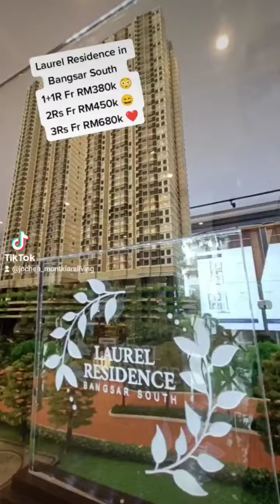Laurel Residence @ Bangsar South 903sf Showroom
== Laurel @ Bangsar South New Project For Sale ==
*Make appointment to view the show room*

An absolute convenience to the Residents with:
100m walk to Nexus
450m walk to Vertical Office
550m walk to The Sphere
Bangsar South Shuttle Bus Operation Hour 8am - 8pm, Monday - Friday
Universiti LRT Station - The Vertical / VE Hotel & Residence - The Sphere / The Horizon 1 - The Horizon 2 - Nexus - Invito Hotel / Camellia / Life Care Medical Centre / The Village

Project Details:
Tenure: Leasehold
Land Size: 2.10 Acre
Storey: 47
2 Blocks - 1260 Units
Block A & B - 15 Units / Floor
Lift: 3+1 Lifts (Separated to Low & High Zones)
Low Zone - Level 6 - 28
High Zone - Level 29 - 47
Built Up: 495sf - 903sf
Maintenance Fee: 0.33psf Including Sinking Fund
Target Completion Date: Q4 2025

Type A: 495sf (1+1R1B) - 1 Cp
Type B: 548sf (2R1B) - 1 Cp
Type C: 590sf (2R1B) - 1 Cp
Type D: 903sf (3R2B)(Dual Key) - 1 Cp
Type E: 853sf (3R2B) - 1 Cp
*Some units come with an extra storage room near the lift lobby area.

Facing: North, South, East & West Orientation
North - Bangsar South
South - Pantai Hillpark
West - Goodwood
East - Old Klang Road
Free SPA legal fees
Free loan legal fees
Free Aircond x 2-4
Free Water Heater
Free Kitchen Cabinet with Hood & Hob

If you are looking for new house, be it own stay or investment in the middle of Klang Valley, you should at least have a look at this =)

3D virtual tour is available. Please ask for link.

Chester Properties Mont Kiara Branch